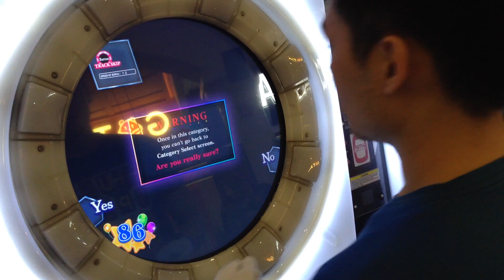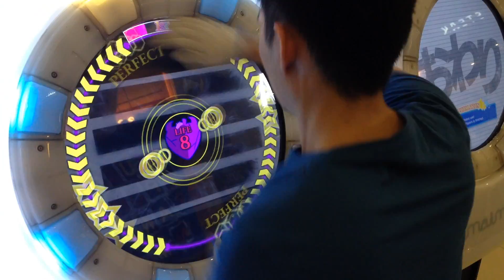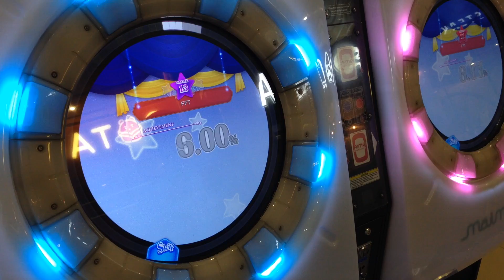[MaiMai FINALE] Dokuru *FFT* PB Master *10 LIFES* (How Far Can I Go? どこまででたね？)